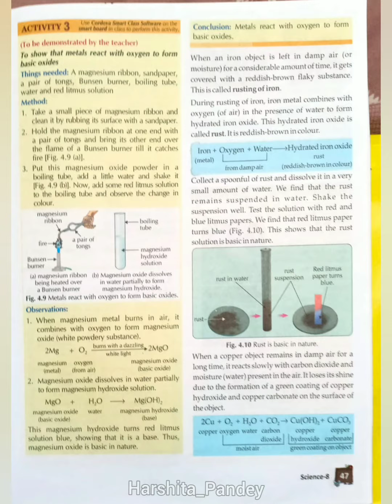Materials: Metals and Non-Metals | Mastering Science| Class 8| Cordova Book